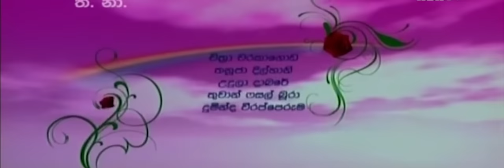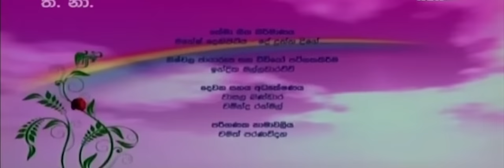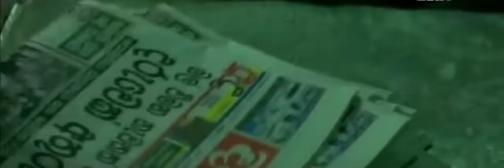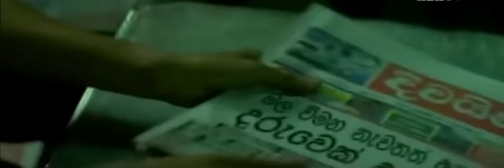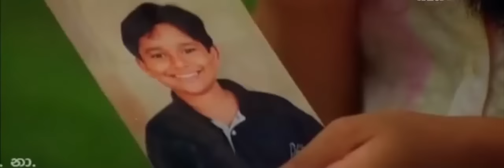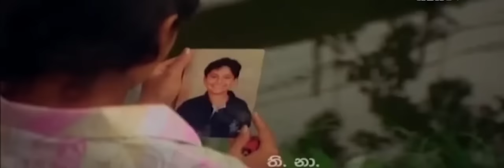රෝස කැලේ සිංහල චිත්‍රපටිය Rosa Kale | Rosa Kale sinhala | Roshan Ranawana | Monika Maruthiraj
Rosa Kele - රෝස කැලේ